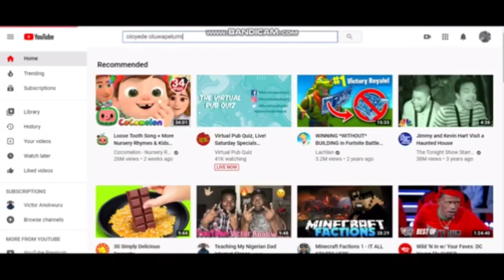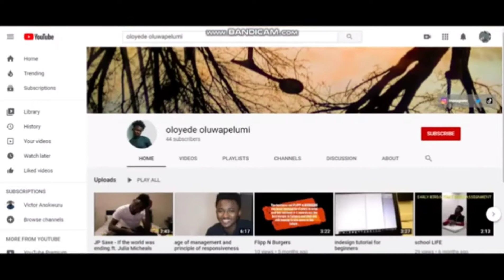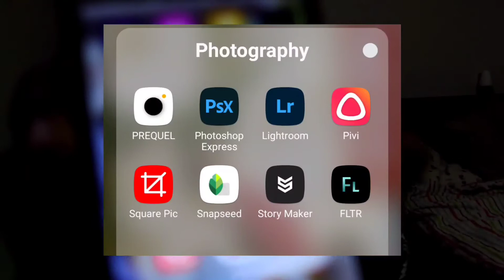Q and A with bolu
Its basically a quick question and answer session with me about what you guys wanna know.